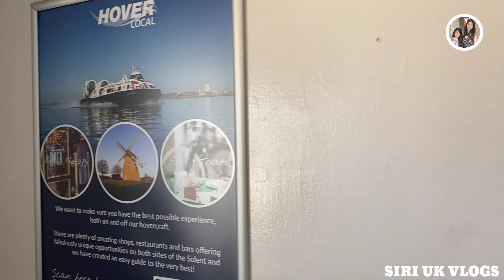portsmouth|| beach 🏖 dairies ||Hovercraft || Siri UK Vlogs ||teluguvlogs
Hello there,
Thanks for supporting so far ♥️♥️♥️